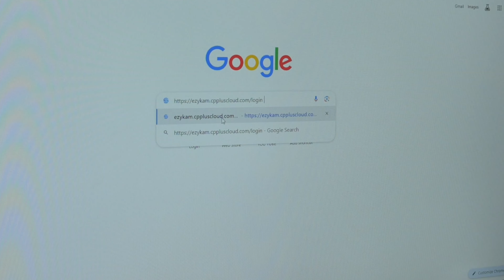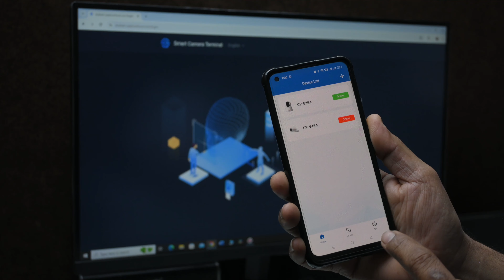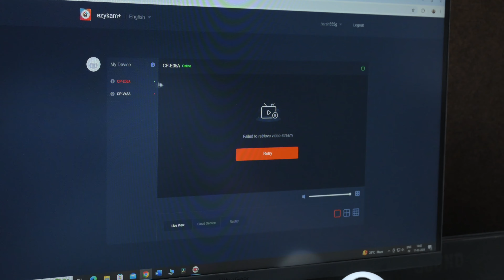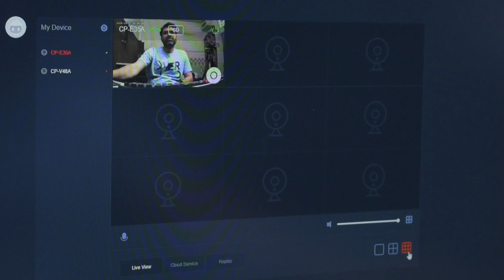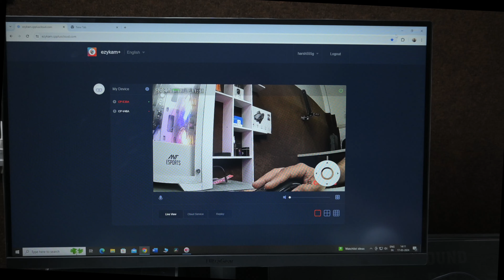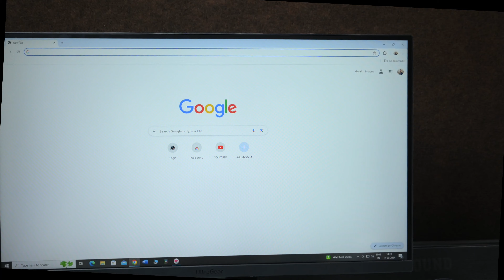cp plus wifi camera E-35 connect with pc OR laptop in 2024|| how to connect cp plus any wifi camera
2024 में सीपी प्लस वाईफाई कैमरा ई-35 को पीसी या लैपटॉप से ​​कैसे कनेक्ट करें||

1.
2. CP-E31a best buy link e-31-a
3. CP-E41a best buy link e-41-a
4. CP-E25a amazon buy link"
5. CP-E24a
6.
7. CP-V21
8. CP-E35A
9. CP-E36AM
10.
11. best buy amazon link for cp plus eezo cp-21
12. best buy amazon link for MI-2I
13.
14. amazon buy link of baofeng bf-888s
15. amazon buy link of baofeng uv5r
hi guys i make videos related to latest tech gadgets and explore new technology